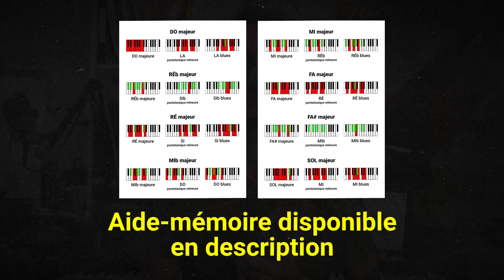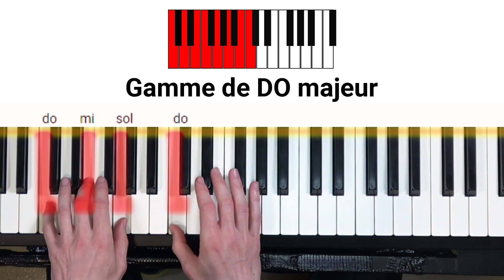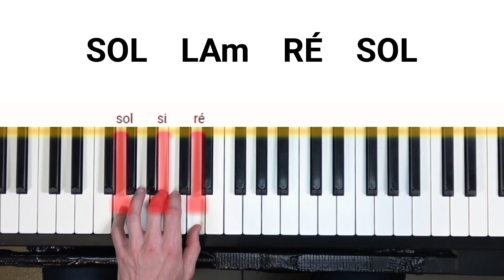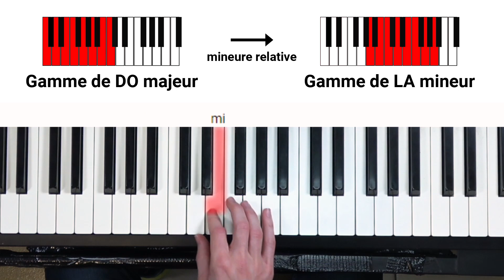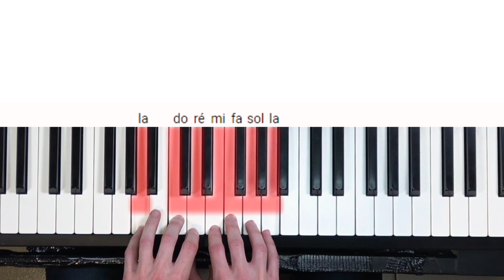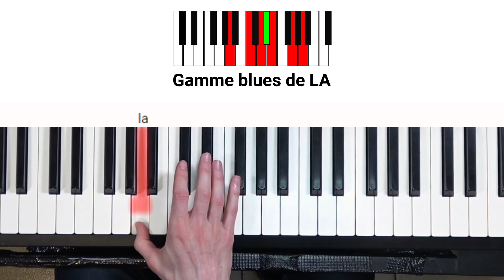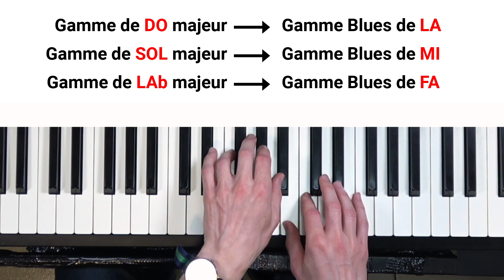3 gammes faciles pour improviser au piano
Découvre 3 gammes faciles à apprendre pour improviser derrière ton piano
Télécharger L'aide-mémoire des gammes :

Se repérer dans la vidéo :
00:00 Introduction
00:42 La suite d'accords
01:15 La gamme majeure
02:39 La gamme pentatonique mineure
05:19 La gamme blues
07:16 Conclusion

A l'écran : Alexis Deville
Ecriture de la vidéo : Alexis Deville / Hugo Espinasse
Réalisation : Hugo Espinasse